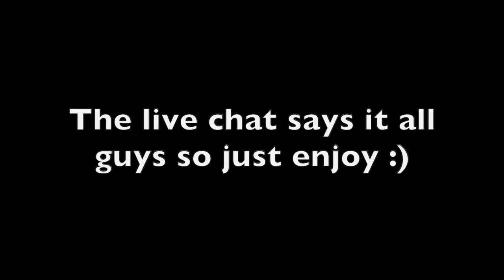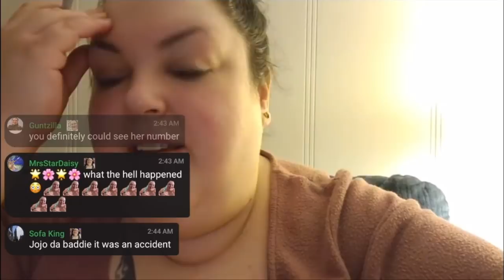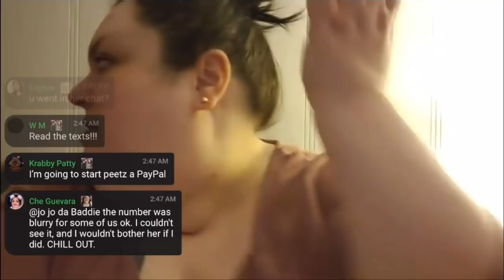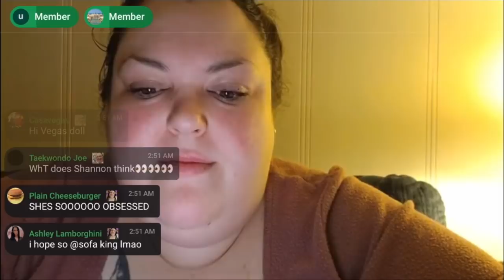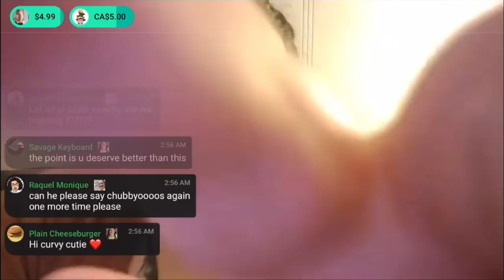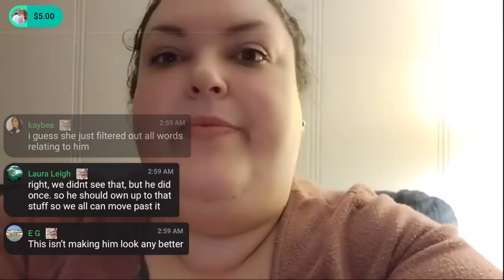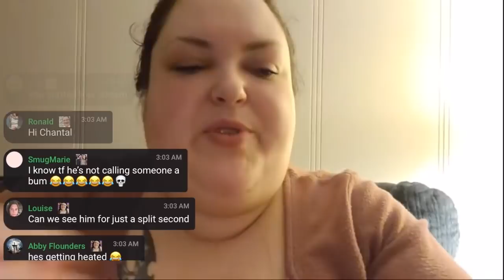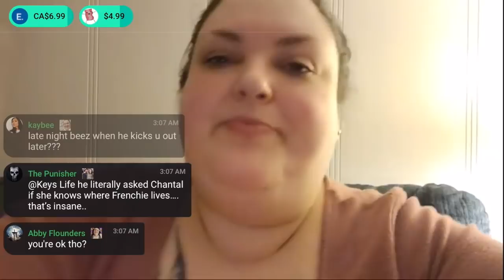FFG DOXXED By Foodie Beauty | DOM WENT OFF! | Chantal's Proof | LIVE CHAT | HIGHLIGHTS